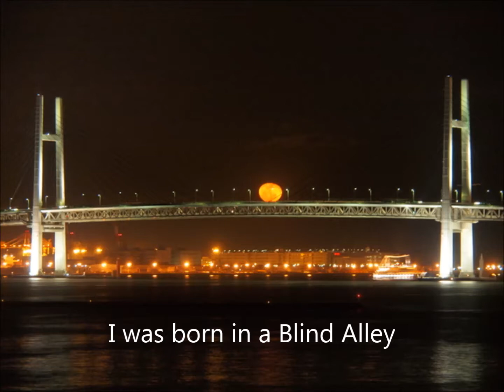遺言 ｰ柳ジョージ Coverｰ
泣きすぎで声が出ていません。
俺なんかより先に逝っちまったダチへのメッセージです。
命って、はかなすぎるぜ！